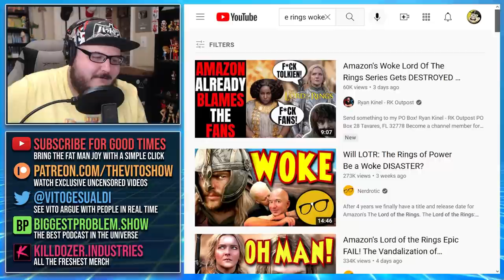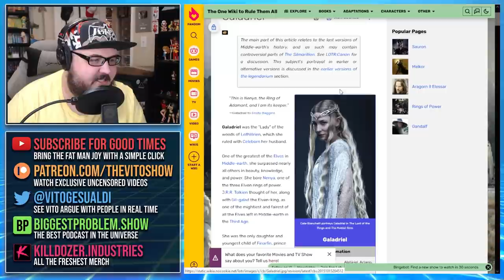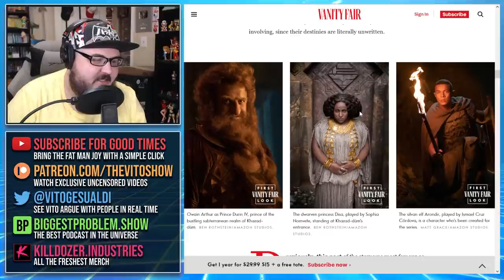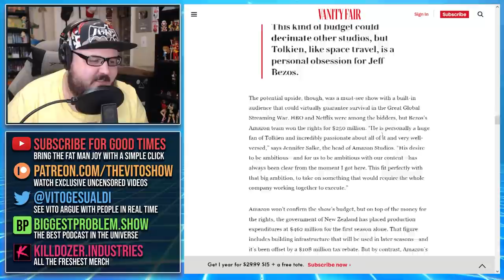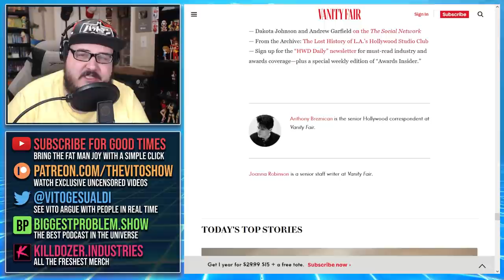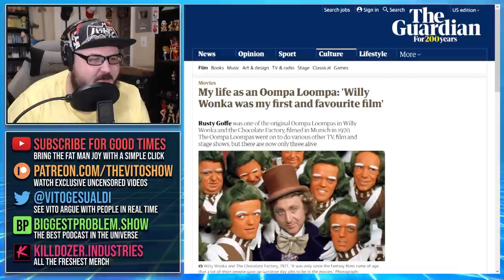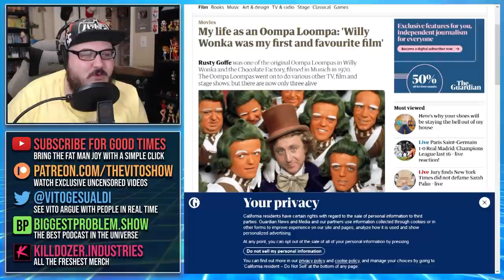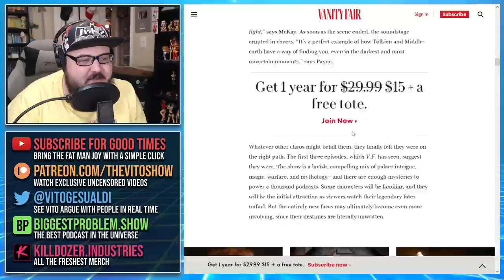YouTube Morons MELTDOWN Over New Lord of the Rings Show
The stupidest people on the planet have all decided the new Lord of the Rings show is "woke." They have based this on a single one minute trailer and some stills showing a black dwarf (without a beard!) and a black elf (without long hair!).

All of these people are morons.